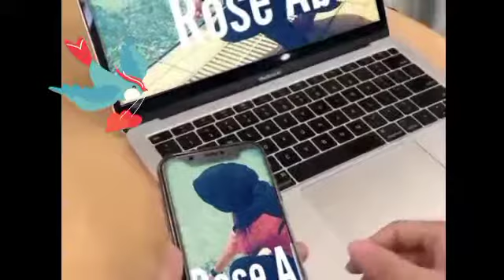1980 AUN Salaad Maxamed Derbi (Naruuro)Rose😬👈